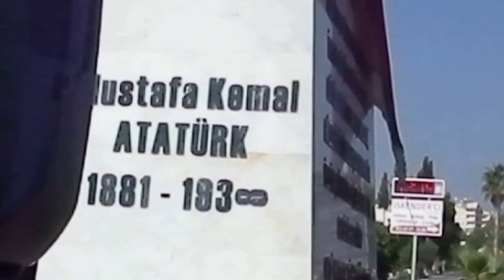ATATÜRK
büstü açılışı